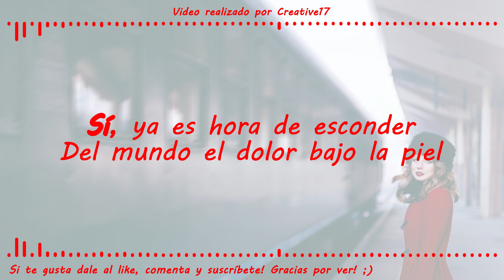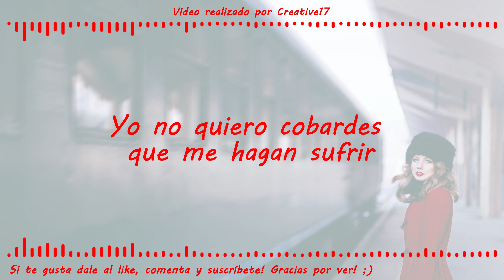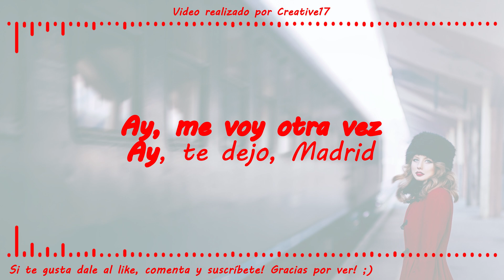Te dejo Madrid (letra ❤) Shakira | Creative17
Hola! me llamo Creative17 y este es un montaje de la canción Te dejo Madrid (letra ❤) Shakira. Disfruta! 😘

La cosa es que hace un tiempo tuve una aparición (sentí fe) y luego una estrella me iluminó (sentí esperanza). En este canal tengo vídeos que me ayudan a recordarlo. Creative17